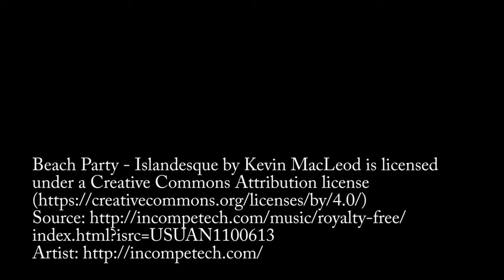Resin Art Abstract | 'Force of Nature' Diptych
For this Piece I used:

Acrylic Paints
Castin Craft Pigments
India inks
Black diamond pigments
Art resin pigments